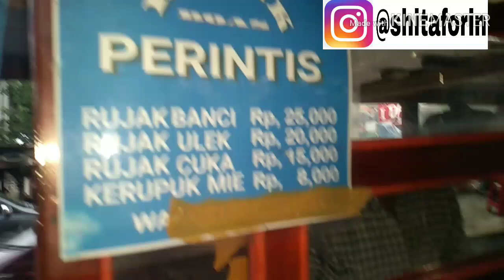RUJAK TERENAK DI SARIJADI BANDUNG || RUJAK ULEG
Hallo sobat Fho Viewers di episode kali ini aq sharing rujak yang enak di Jalan Perintis Sarijadi Bandung. Ikutin terus yuk
Rujak enak di bandung
Rujak Perintis Sarijadi
Rujak Seger

Salam beauty n healthy :)